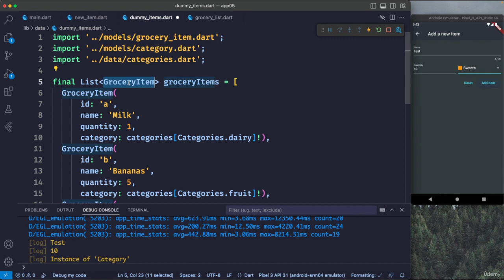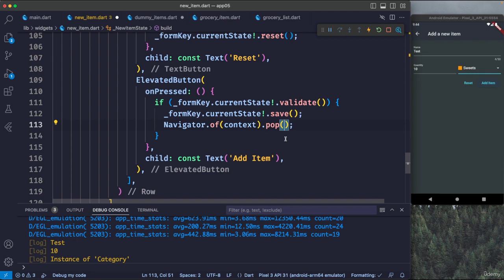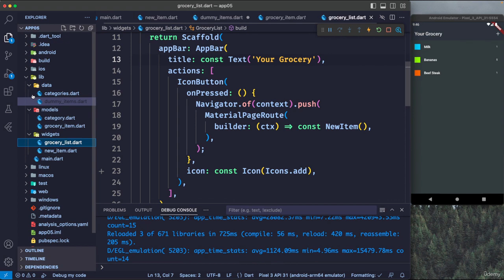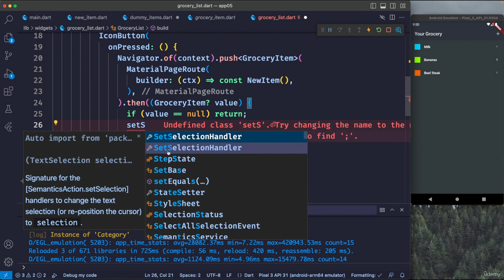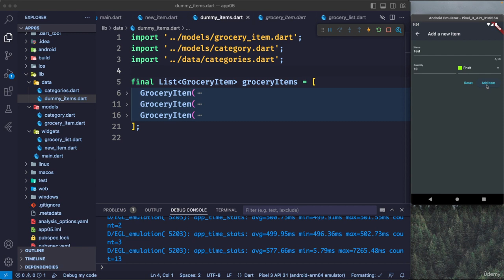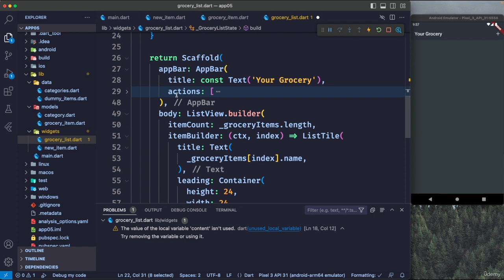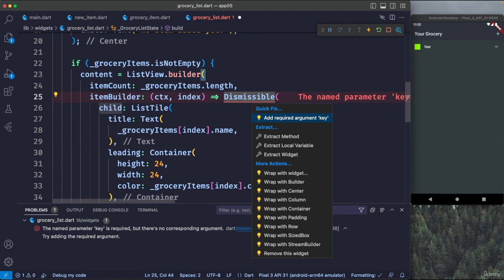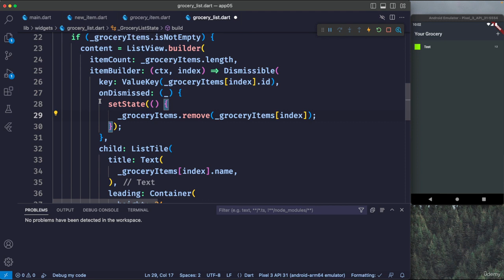122 Add Item